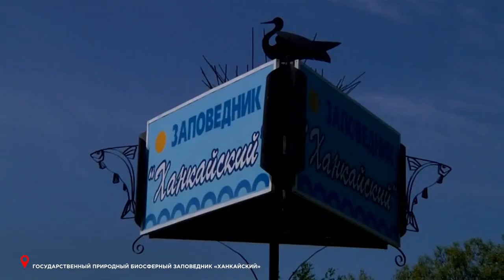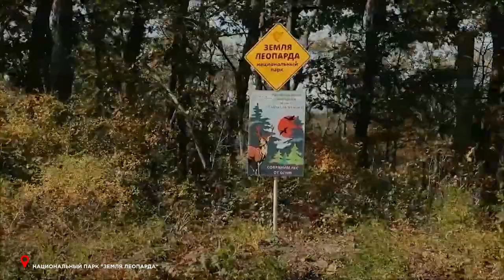Приморье. Поехали! Заповедники Приморья.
О заповедниках, а также о национальных и природных парках Приморского края.